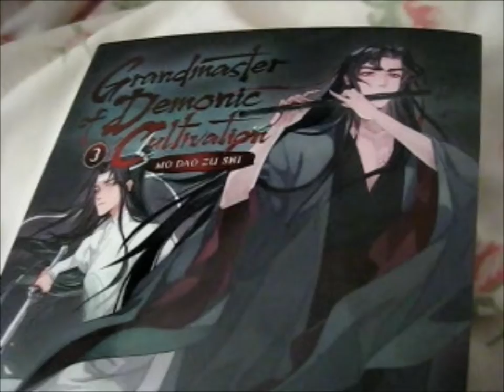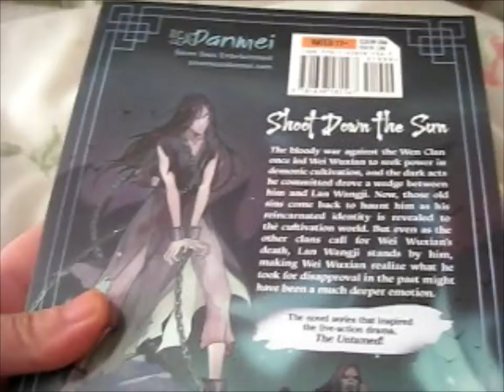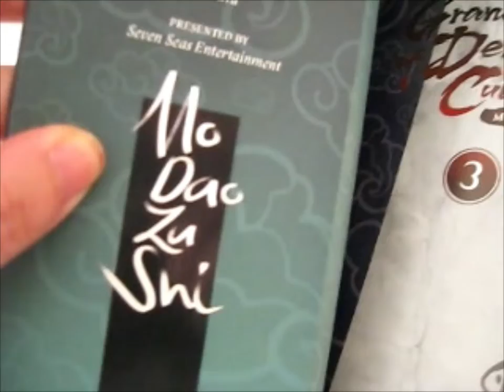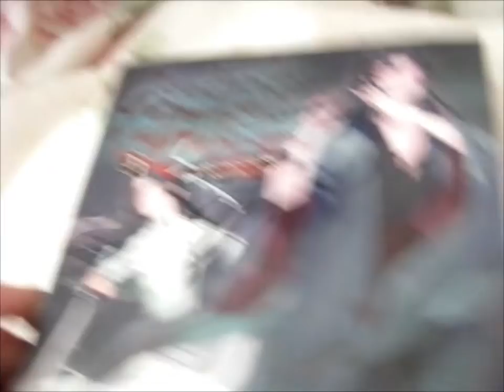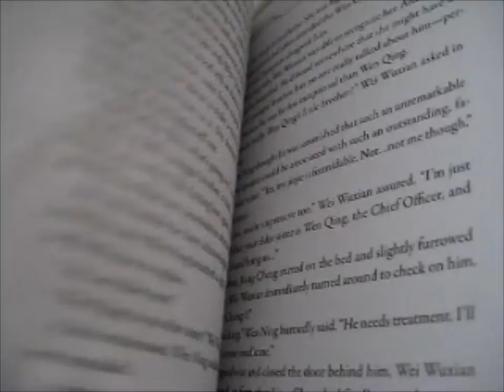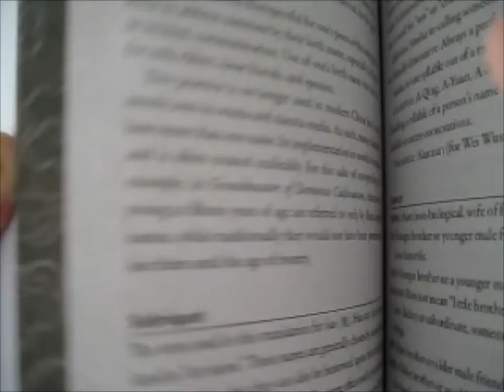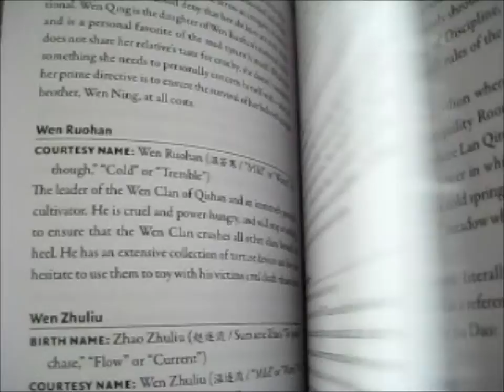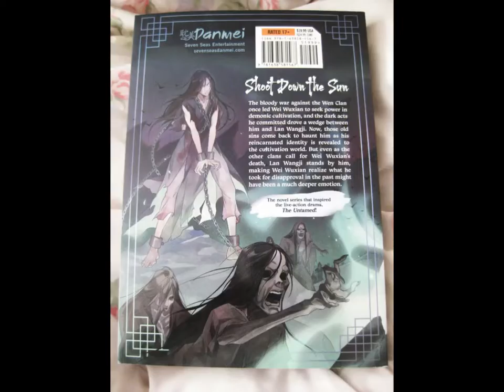Mo Dao Zu Shi Light Novel Vol 3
Opening of: Mo Dao Zu Shi Light Novel Vol 3

Contents bought from: AmazonUK

pfwvssj